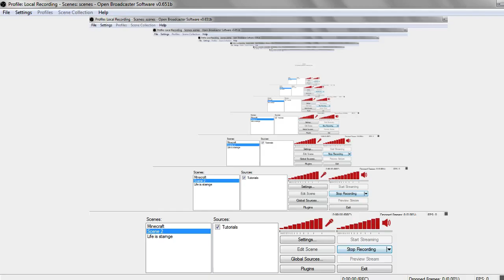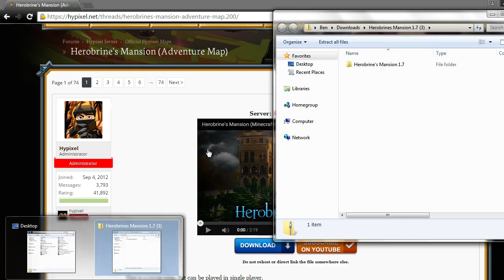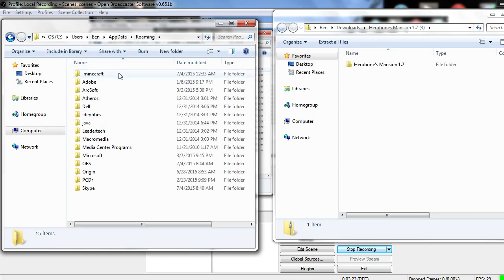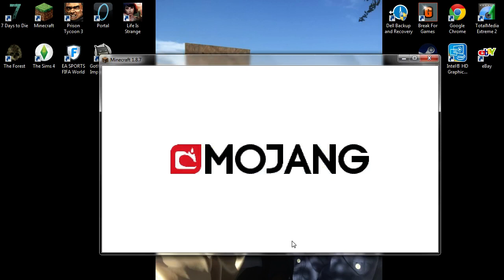How to download the Custom Map - Herobrine's Mansion !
I hope you can start playing this Custom Map and i hope i really helped you ! At least know its not a virus right ! LOL !